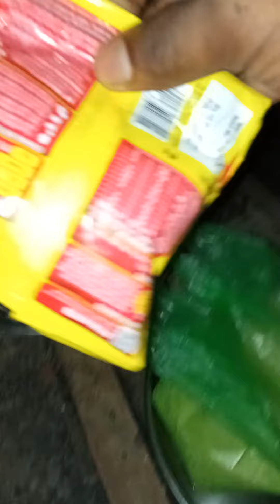I'm sudarshan Indian_driver lifestyle new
हिंदुस्तानी ड्राइवर कैसे रहते हैं
हिंदुस्तान में गाड़ी कैसे चलाते हैं

इंडियन ड्राइवर लाइफस्टाइल
पूरा वीडियो जरूर देखें